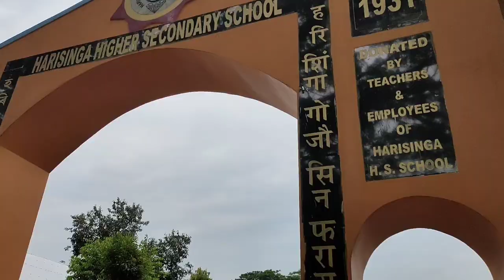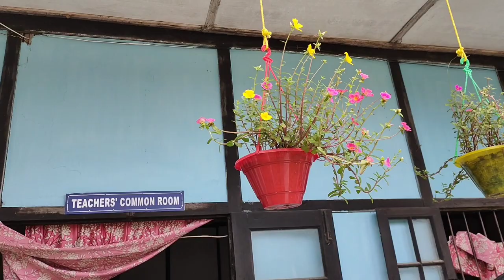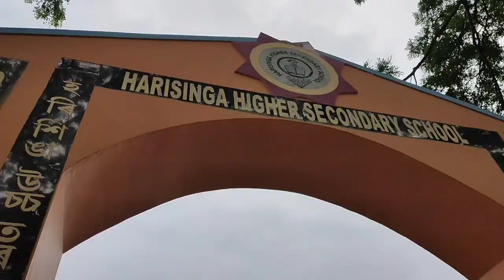MY SCHOOL TOUR || Teacher's Day special vlogs // Harisinga. H. S. School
MY SCHOOL TOUR || Teacher's Day special vlogs